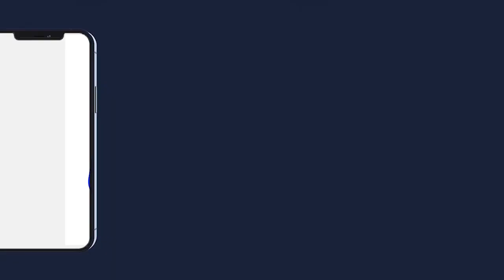EUSKEY NDEYSAAN RAJASS S.ABDOU KHADER DIAGNE GRAND JOURNÉE S ABDOLAHI MBACKE BOROM DEURBI 2022